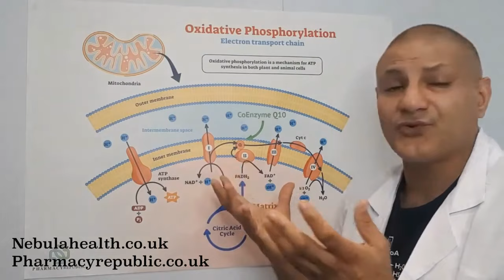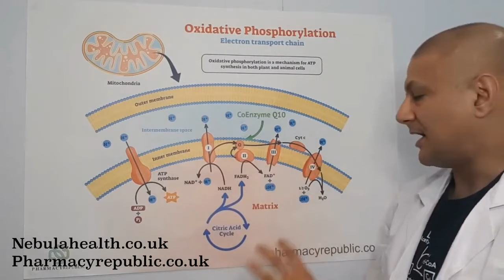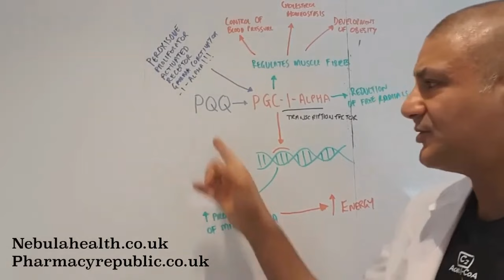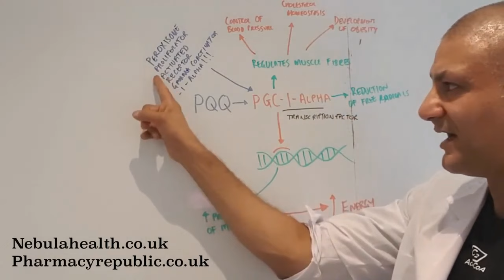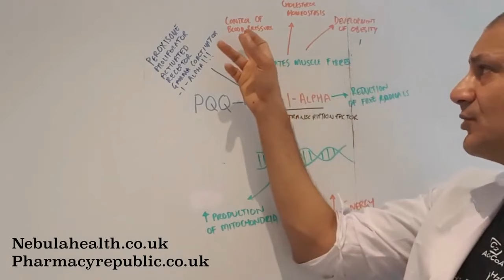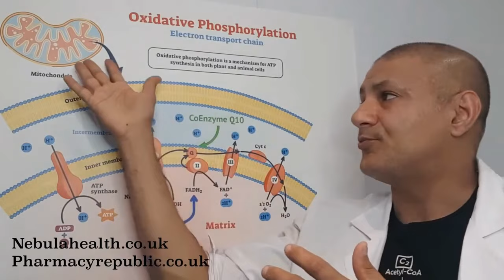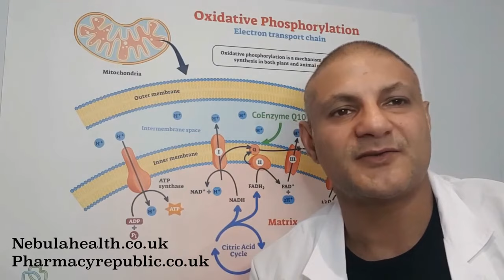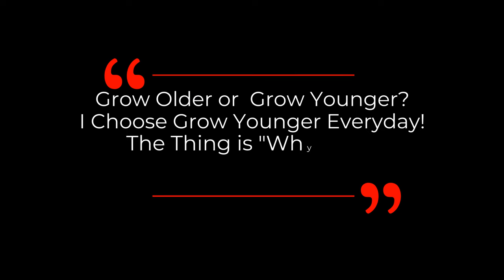PQQ Stimulates Mitochondria & TOP 5 FOOD SOURCES!!!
What is PQQ? How does it stimulate mitochondria and top 5 food sources of PQQ are revealed in this video.